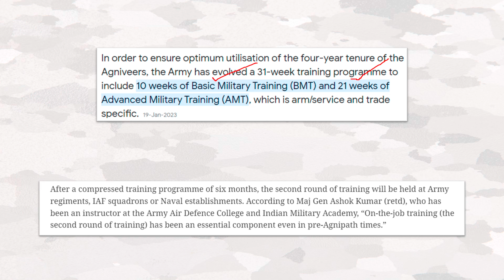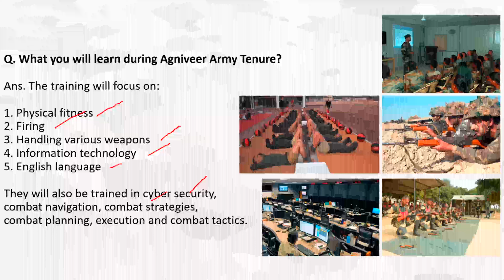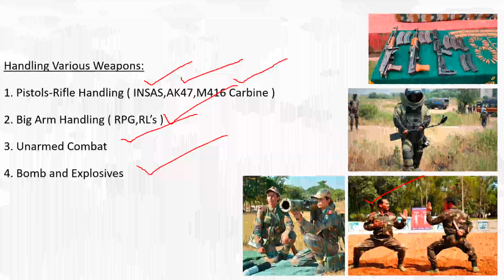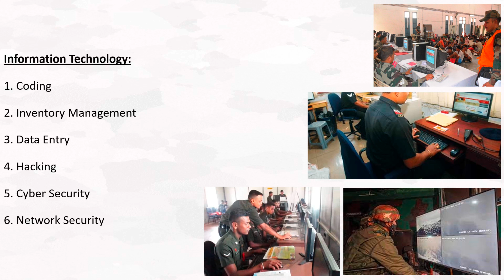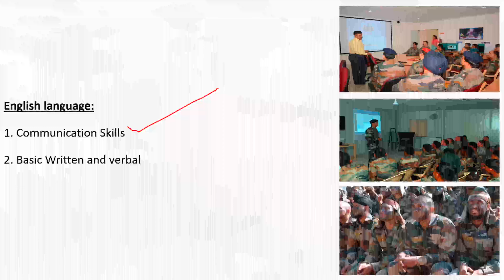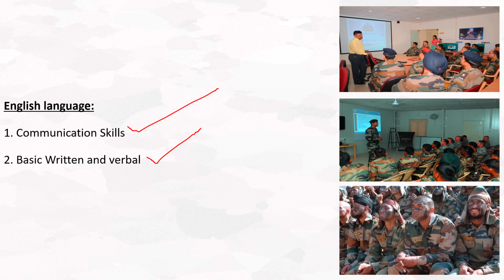Agniveer Army Training | How do agniveers train? | अग्निवीर की ट्रेनिंग कैसे होगी | Agniveer Online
इस वीडियो के माध्यम से हम जानेंगे के अग्निवीर अपनी ट्रेनिंग के दौरान क्या सब चीजें सीखेंगे।